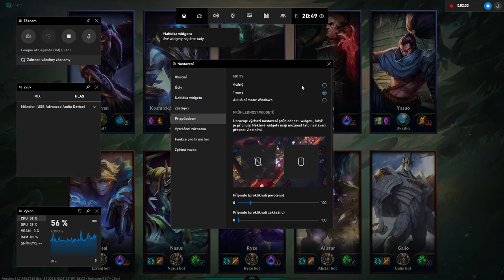začal jsem hrát league of legends (mordekaiser)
Podpořte nás na Twich vždy v sobotu od 20:00
kontakty:
Discord KylorenCZ(DámeHruCZ)#5325
Wargaming:DameHruCZSK
WarThunder:KylorenCZSK
Steam:HainzKurvafix